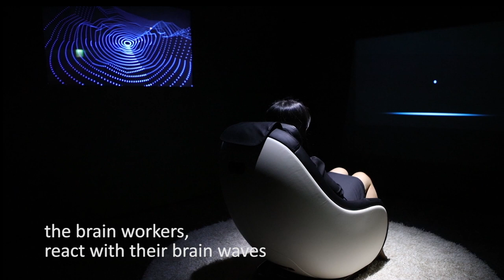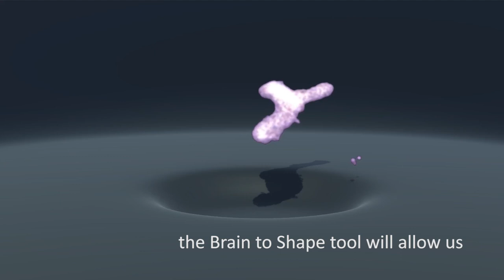The Brain Factory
"Brain Factory" is media art and science project by Maurice Benayoun and Tobias Klein. Brain Workers-visitors can control matter with their brain (EEG). They give a shape to Human Abstractions that will be reified (converted into object) by 3D printing.